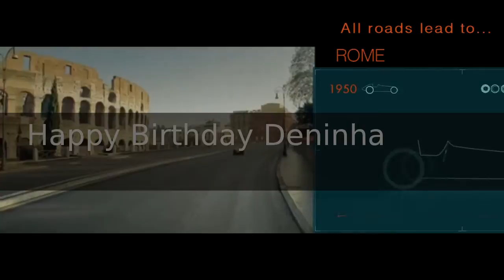Happy Bday deninha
For my F1 ,happy birthday